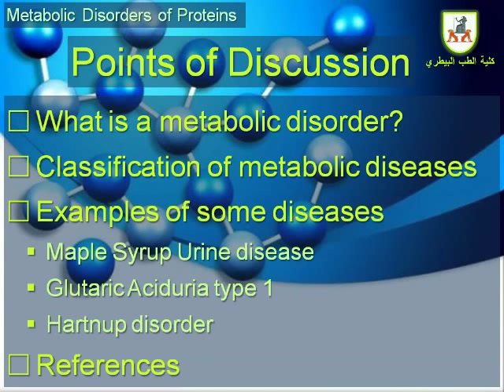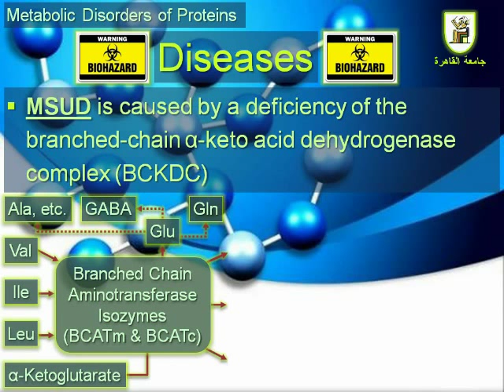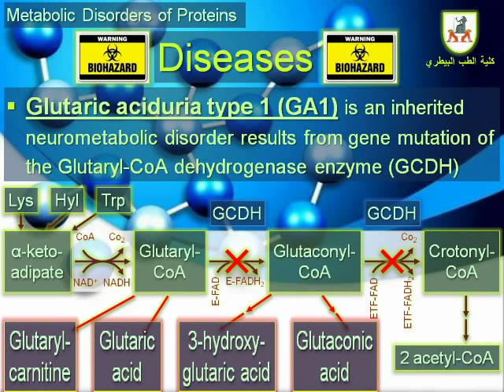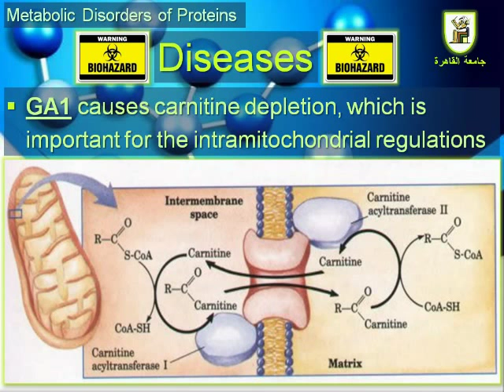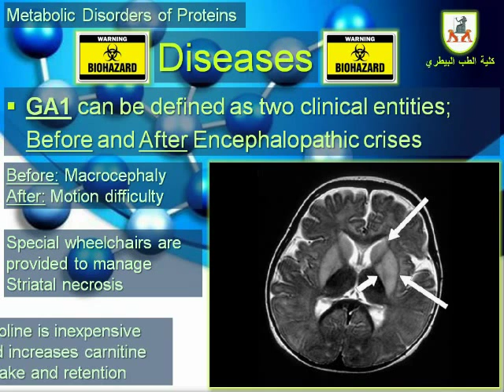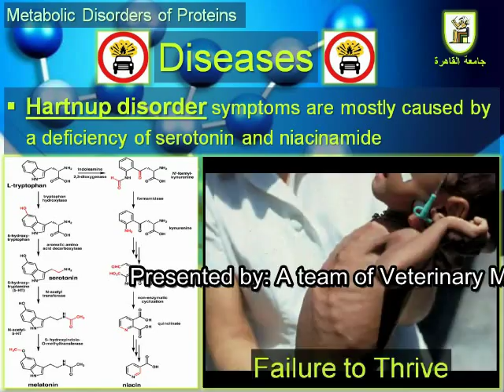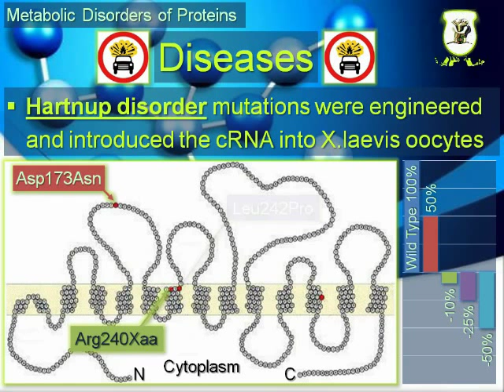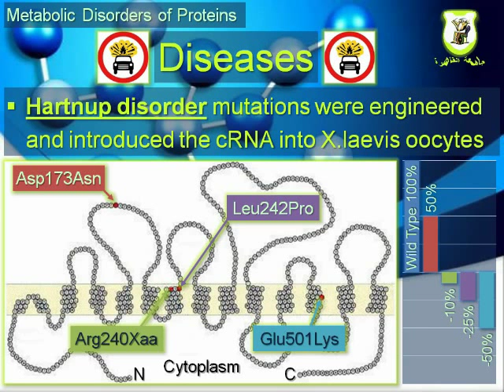Metabolic Disorders of Proteins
A presentation in Metabolic Disorders of Proteins presented by a team of Veterinary Medicine second year students, Cairo University (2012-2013). Narrated by Salma Waheed Abdelhaleem.

References:
Wikipedia, McGraw Hill, MAYO Clinic, National Center for Biotechnology Information (NCBI), University Medical Center Hamburg-Eppendorf, nature genetics, American Physiological Society (aps), Alzheimer's Society, Trends in Pharmacological Sciences, Alkaptonuria Society, GeneCards, The journal of Nutrition (JN), National Institute of Neurological Disorders and Stroke, National Institute of Diabetes and Digestive and Kidney Diseases (NIDDK), Dr. Sarbjit Singh